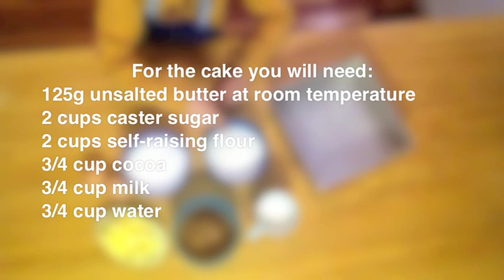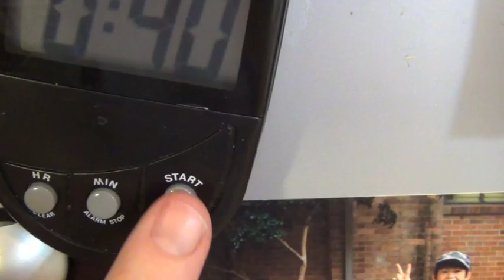How to make an everyday chocolate cake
This everyday chocolate cake recipe is a simple recipe that kids can make with a bit of help from Mum.  Perfect for lunch boxes, morning tea or afternoon snacks, it's moist and delicious.
Ingredients:

    125g unsalted butter, at room temperature
    2 cups caster sugar
    2 eggs
    2 cups self-raising flour
    ¾ cup cocoa
    ¾ cup milk
    ¾ cup water

Icing

    50g unsalted butter, at room temperature
    2 cups icing sugar
    ¼ cup cocoa
    ¼ cup milk
 Preheat oven to 180°C. Butter a 20cm or 22cm square cake tin and line with baking paper.

Using an electric mixer, cream butter and sugar until light and fluffy. Add eggs one at a time and beat on medium speed until smooth. Sift flour and cocoa into a bowl, add half to the butter mixture with the milk and beat on low speed until just combined. Add remaining flour mixture and the water and beat on low speed until combined, increase speed and beat until mixture is smooth.

Pour into prepared cake tin and bake for 40-45 minutes until a skewer inserted into the middle of the cake comes out clean. Turn cake onto a wire rack to cool.

To make icing, beat butter until creamy and then add sifted icing sugar, cocoa and milk. Beat until thick and creamy. Add more milk if the icing is too dry.

Spread icing over cold cake.